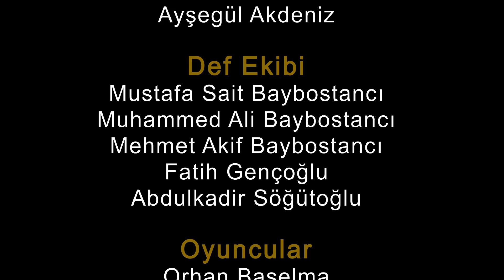Mustafa Özcan Güneşdoğdu | Ya Nebi Selam Aleyke | يا نبي سلام عليك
Rekora aday yeni klip
مصطفى أوزجان كوناش دوغدو
Mustafa Özcan Güneşdoğdu | Ya Nebi Selam Aleyke

Gunesdogdus Another  Videos Of  Asmaul Husna "99 Names of Allah" From M.Gunesdogdu

10.Ey Nebi! Selâm olsun Sana
Ey Resul! Selâm olsun Sana
Ey Nebi! Selâm olsun Sana
29.Ey Allahın Habibi selam olsun sana
35 Allahın bütün Salavatı senin üzerine olsun
43 Salâvat getirin O'na, ey kurtuluş ehli!
48 O güzeller güzelini methedin!
1.12 Gece miraca yürüyen
1.17 Ve sabah olmadan geri dönen
1.48 Ey Allahın Habibi selam olsun sana
1.52 Allahın bütün Salavatı senin üzerine olsun
2
2.6 Size geldim, beni korumanız için, kemali edeple,
2.1 Misafirinize konuğunuza, ikram edin!
2.12 Size zelil bir köle olarak geldim,
2.26 Beni kabul edeceğinizi ümit ederek.
2.36 Ey kerem sahibi kullar! Bana cömert davranın!
2.45 Kalbimin günahları belimi büktü zaten.
2.5 Ey insanların hacetini gideren!
Bana da lütufta bulun!
3 Ey beni himaye edenler! Bana yetişin!
3.1 Ruhumu azat ettim, aşk ve şevkim arttı.
3.18 Susuzluğumu giderdiğinize sevindim.
3.25 Vallahi sizleri seviyorum.
3.34 Esir bir köle gibiyim,
3.36 Bana merhamet edin!
2.6 Size geldim, beni korumanız için, kemali edeple,
2.1 Misafirinize konuğunuza, ikram edin!